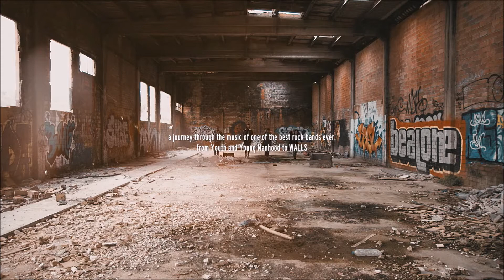KINGS OF LEMON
KINGS OF LEON TRIBUTE by KINGS OF LEMON